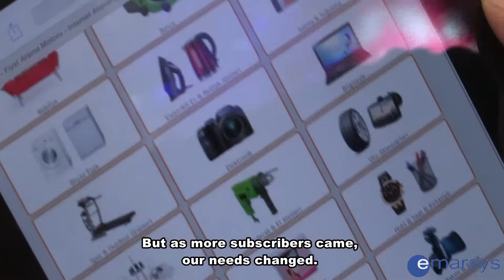Tekzen Başarı Hikayesi (19.08.2014)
Tekzen aldığı danışmanlık hizmeti, verileri iyi analiz etmesi ve tavsiye sistemleri ile geri dönüş oranlarını nasıl artırdı?